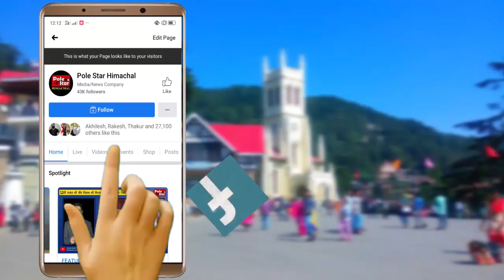CM साहब का सपना ठीक है लेकिन दूसरों के सपने तोड़ के ना बने Airport | Nerchowk Balh